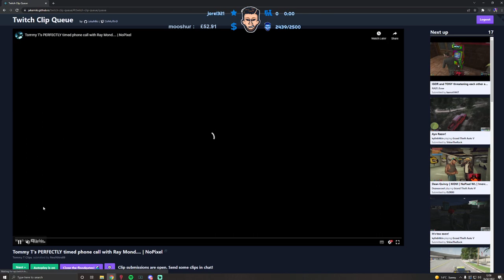Tommy Cruizer has a incredible money idea for Tommy T